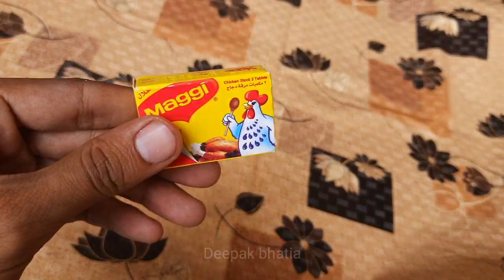maggi chicken stock